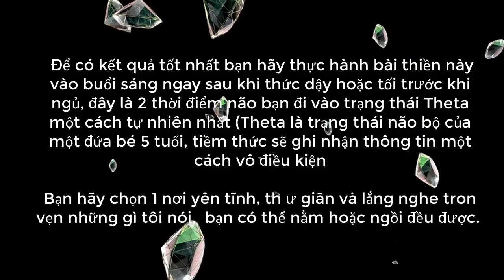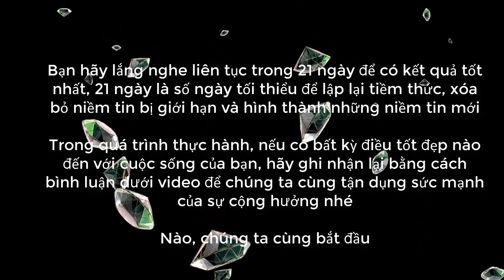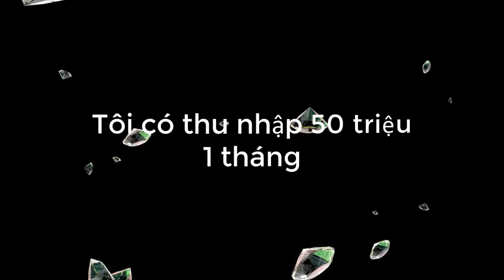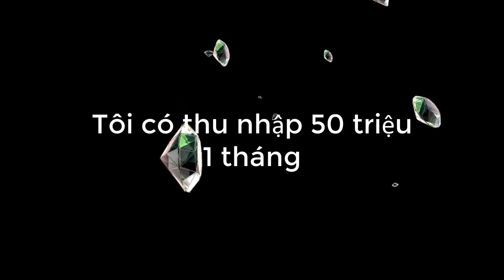Luật hấp dẫn - Ám thị thu nhập 50 triệu 1 tháng (108 lần) + SUBLIMINAL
Luật hấp dẫn thu hút tình yêu, thu hút mọi thứ bạn muốn kiến tạo cuộc sống nhiệm màu!

► Luật hấp dẫn thu hút tiền bạc (toàn bộ các bài thiền)